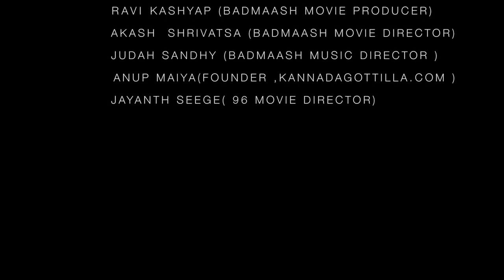MAYAVI | COVER SONG | BADMAASH | CHINMAYA SHANKAR | DAALI DHANANJAY | JUDAH SANDY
An EMPTY POCKET BRO'S PRODUCTION

MAYAVI , A cover song from the Kannada movie BADMAASH  (Mayavi Kanase), originally sung by Shreya Ghoshal and Karthik .

MUSIC REARRANGED : KEERTHAN

VOCALS : CHINMAYA SHANKAR

VIDEO SHOT & EDITED BY RAKESH MAIYA